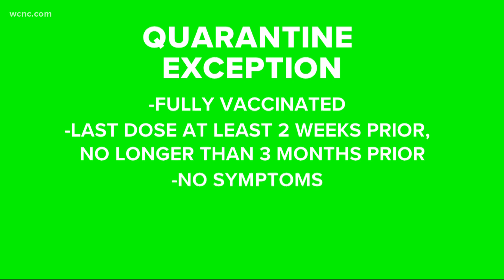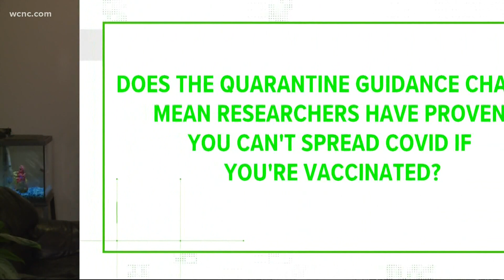VERIFY: Quarantine guidance for vaccinated people changed, does that mean they can't spread COVID-19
Last week, the Centers for Disease Control and Prevention changed its guidance. Now, fully vaccinated people can avoid quarantine after a COVID-19 exposure if they meet certain criteria.

According to the CDC, the quarantine exception can happen if the person is fully vaccinated (had both doses in a two-shot vaccine series), had their final dose at least two weeks prior to exposure, but no longer than 3 months prior to exposure, and does not have symptoms.

So, why did this change happen?

THE QUESTION

Does the guidance change mean researchers have proven you can't spread COVID-19 if you're vaccinated?

THE ANSWER

No. There's still not enough research to prove the vaccines prevent transmission of the virus. More practical reasons drove the change in guidance.